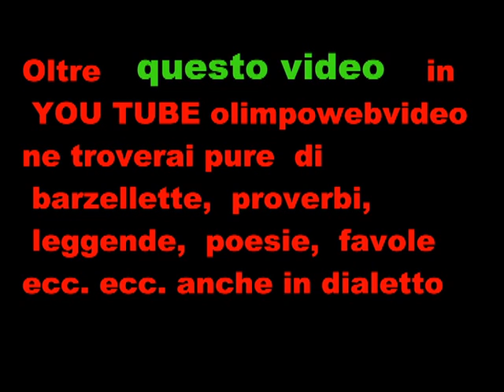SECONDA PARTE NOTTE BIANCA DI BREMBATE SOPRA DEL 13 8 2011.wmv